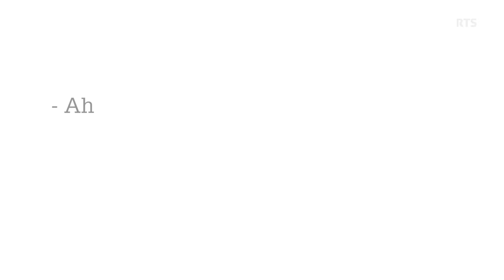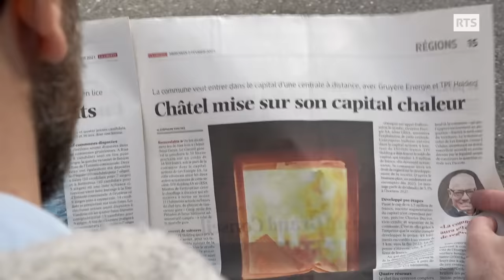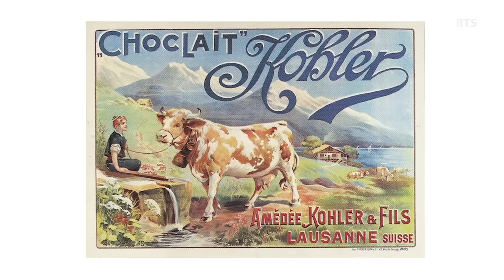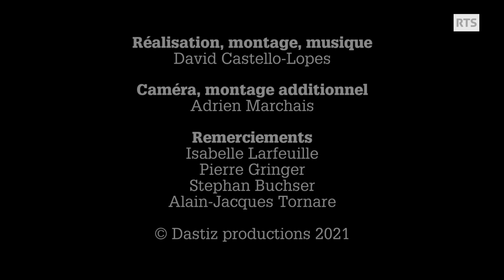"Suisse?" – Pourquoi quand on pense à la Suisse on pense direct au chocolat?